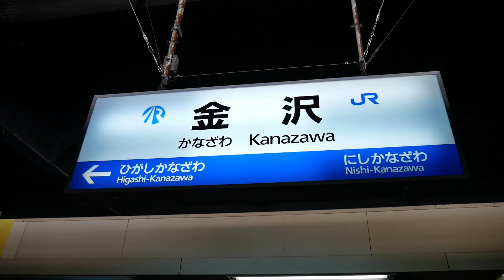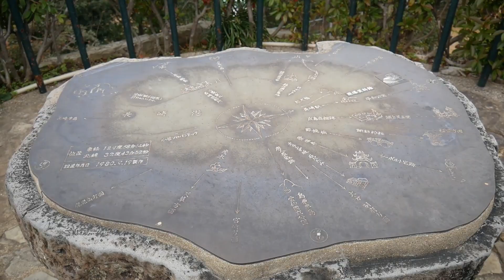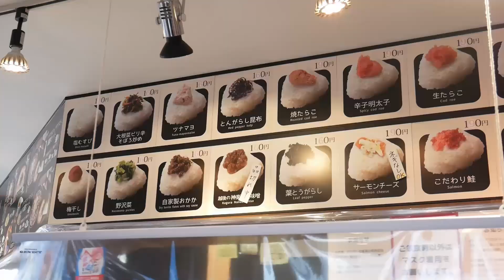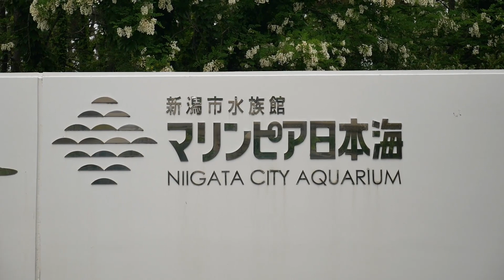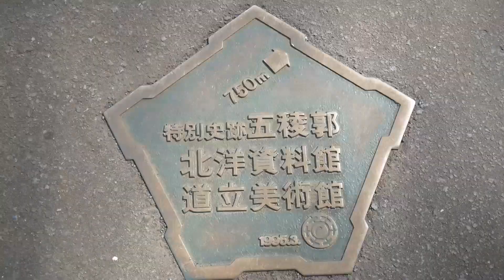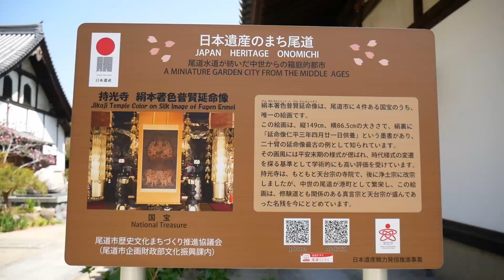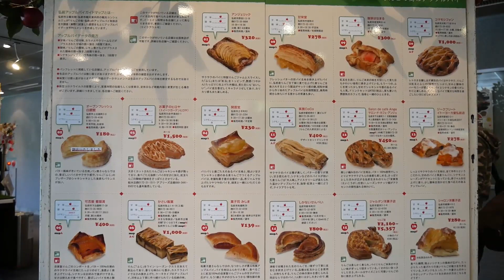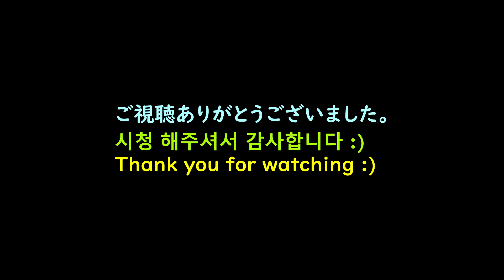日本国内旅行 (1月～5月'2022年) 일본 국내 여행 (1월~5월'2022년) Domestic Travel within Japan (Jan ~ May'2022)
日本国内旅行。今回の動画は2022年1月から5月まで撮影された動画です。2024年あけましておめでとうございます!
일본 국내 여행. 본 영상은 2022년 1월부터 5월까지 촬영되었습니다. 2024년 새해 복 많이 받으세요! 재미있게 시청해주시길 바랍니다 ;)
Domestic Travel within Japan. Compilation video from Jan to May '2022.